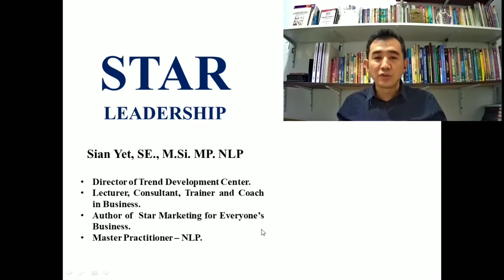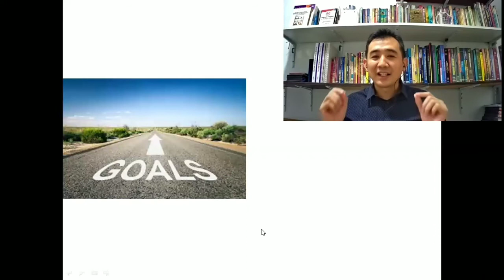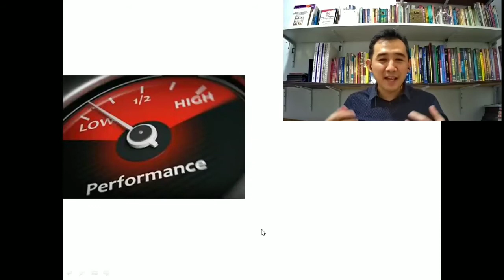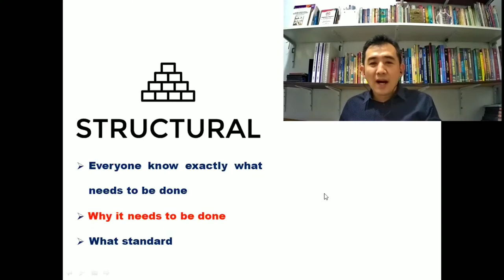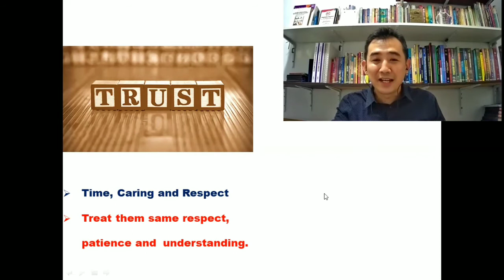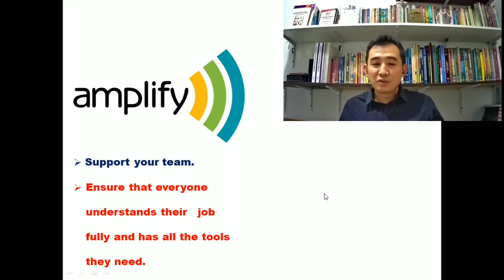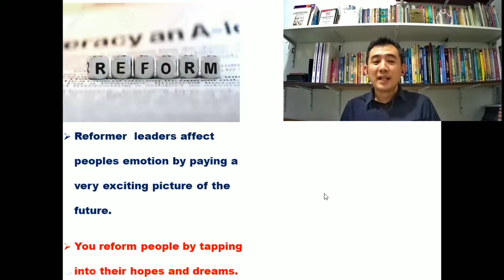STAR Leadership - Gaya KEPEMIMPINAN yang EFEKTIF untuk PERUSAHAAN.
STRUCTURAL - TRUST - AMPLIFY - REFORM.